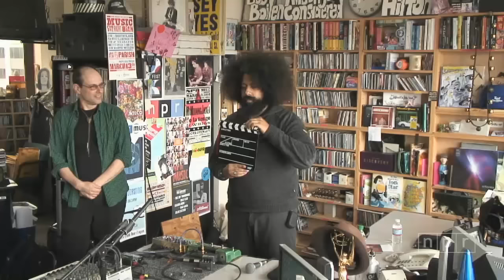Reggie Watts: NPR Music Tiny Desk Concert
Comedian and musician Reggie Watts recently visited the NPR Music offices with a simple setup of loop and delay pedals and a microphone. But the spontaneous improvisations he created by building up layers of sound and melody provide a magical showcase for his soulful musicianship and deadpan humor.

Set List:
"Song #4"
"Untitled Improv (Coffee Sips)"
"Another Untitled Improv"